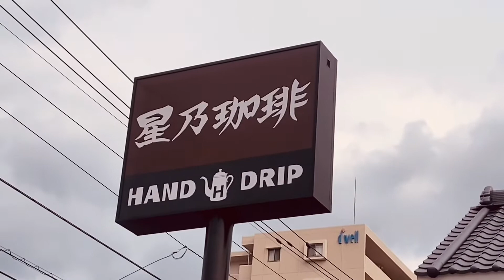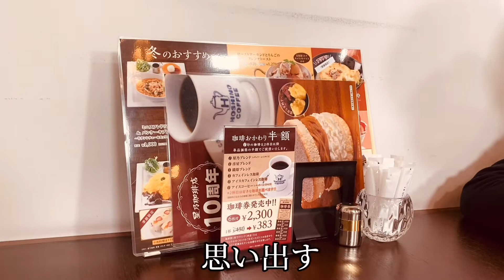窯焼きとかスフレとかに感動を覚える【星乃珈琲編】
窯焼きやスフレやふわふわに
感動した親子